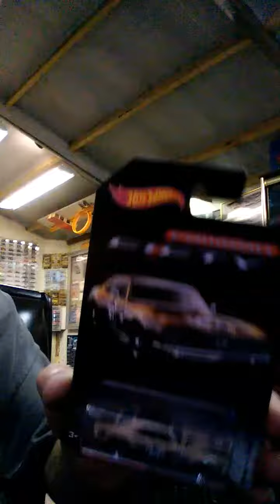February 12, 2017